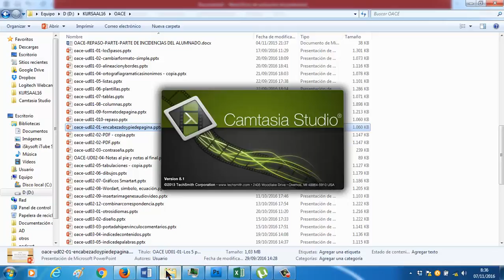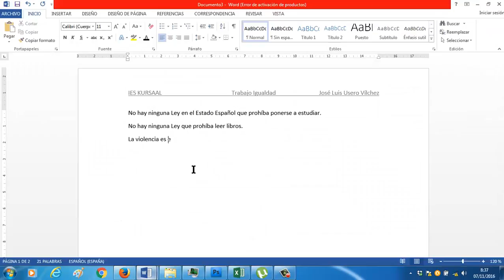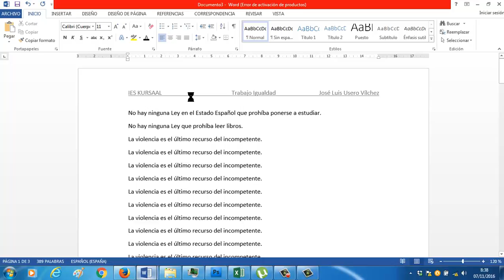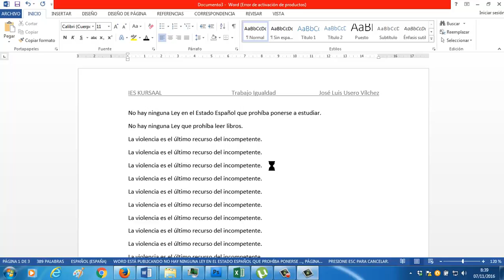ve repaso0202 guardarenpdf